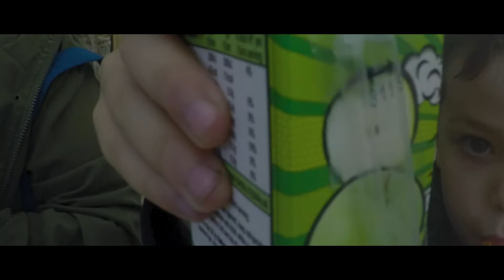CINEMATIC VLOG 3 - Light Water Valley 30 9 17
So today we surprised the kids and took them to Light water valley. Had a brill time!